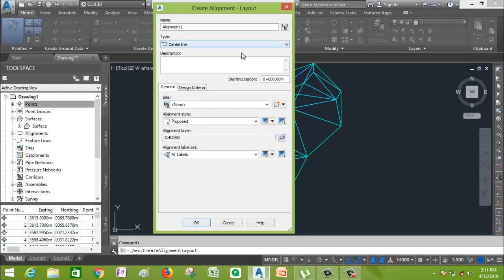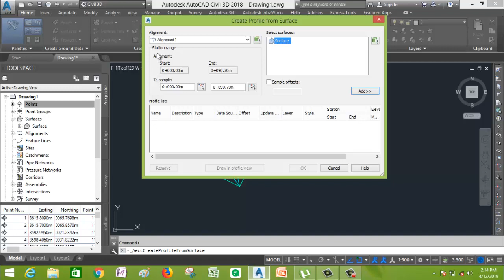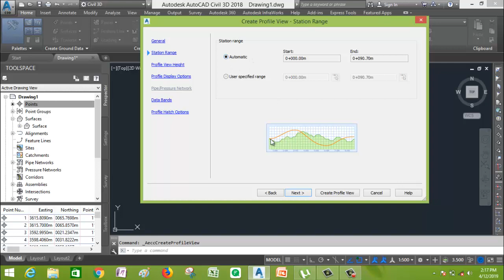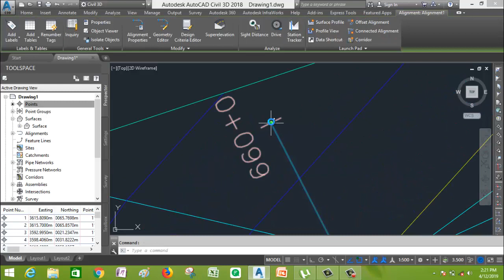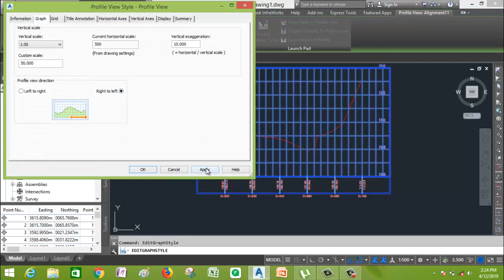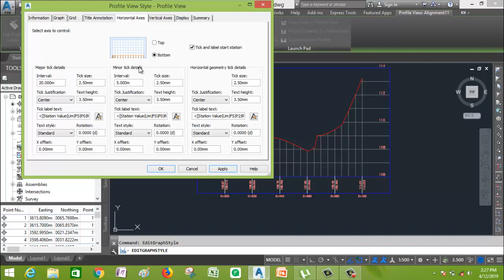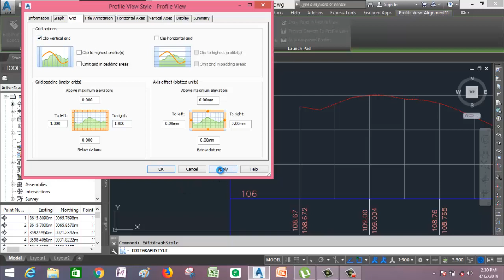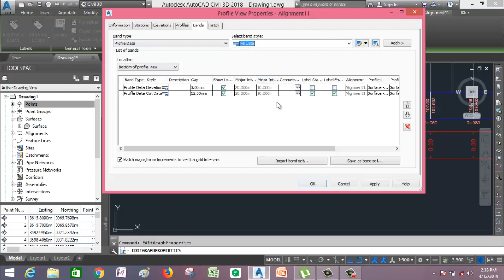create profile view from existing surface